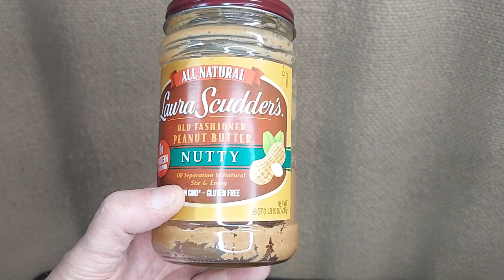Laura Scudder's Nutty Natural Peanut Butter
What Do You Eat Then ?